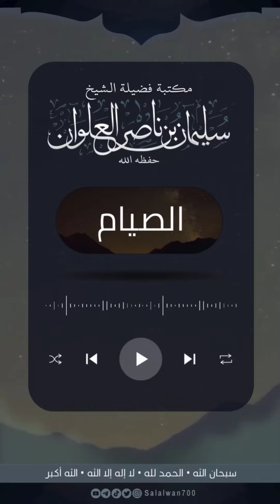حكم قول رمضان مفردة بدون كلمة شهر وصحة الحديث الوارد في المنع | الشيخ سليمان العلوان